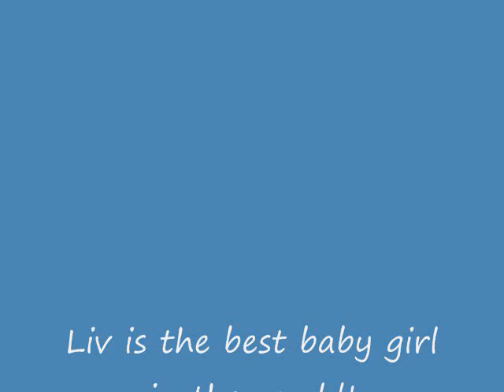Barb 09082010 mov.wmv